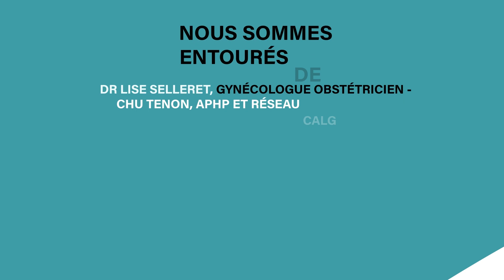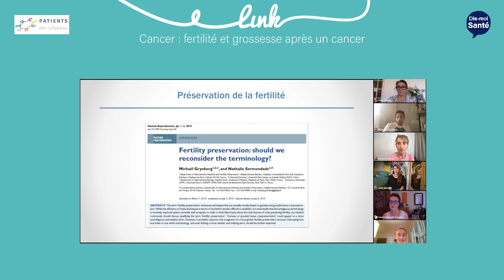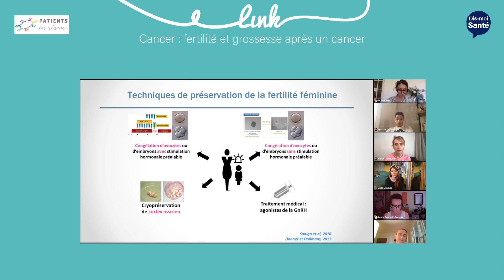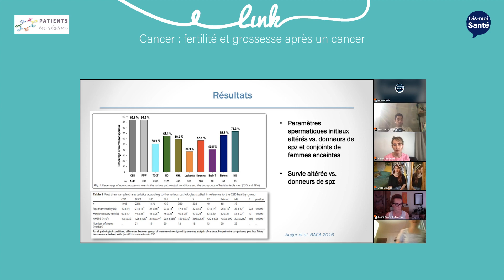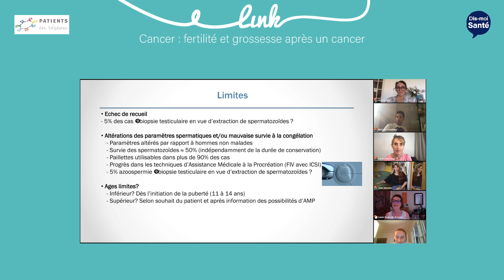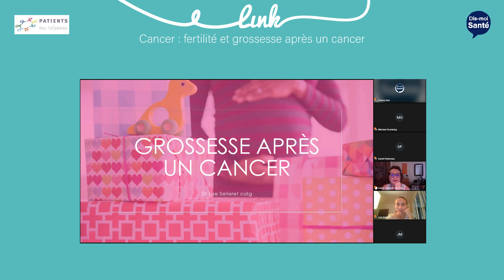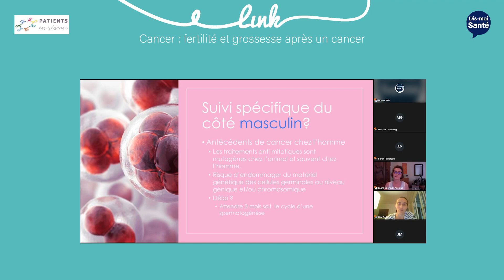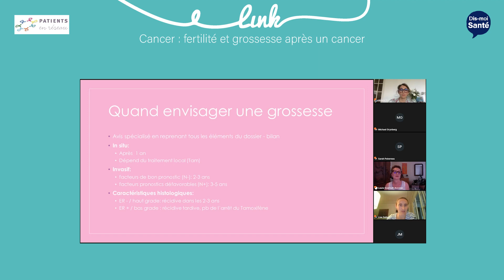"Cancer : fertilité et grossesse après cancer" Replay de la webconférence Link du 13 juin 2023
Vous êtes jeune et touché.e par un cancer ? Vous avez un projet d'enfant après les soins reçus pour un cancer ? vous vous interrogez sur la grossesse et sa surveillance ?
Vous n'êtes pas directement concerné.e mais ce sujet vous importe pour pouvoir informer les personnes jeunes autour de vous qui sont ou pourraient être dans cette situation un jour?

Retrouvez notre webconférence LinK du 13 juin 2023 sur "Cancer : fertilité et grossesse après cancer" avec nos invités :

Pr Mickaël GRYNBERG, Chef du service de Médecine de la Reproduction & Préservation de la Fertilité - CHU Antoine Béclère, APHP
témoignage de Julie Meunier, ancienne patiente et entrepreuneuse créatrice des Frangynes et Sarah Pébereau, ancienne patiente et auteure, humoriste, comédienne
Dr Lise SELLERT, Gynécologue obstétricien - CHU Tenon, APHP et Réseau CALG
LinK, un programme proposé par notre association Patients en réseau et Dis-Moi Santé